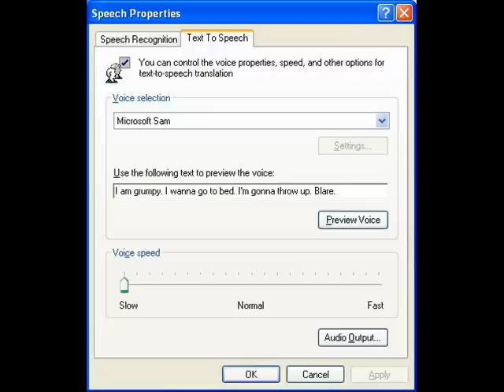Microsoft Sam, LH Michael, LH Michelle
It's all in the credits